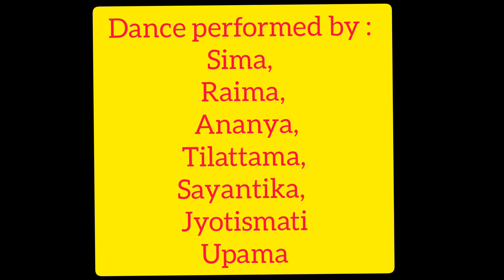PARAM SUNDARI || Choreography by : Nikita Dhar || Nrityangan presents|| Group Dance